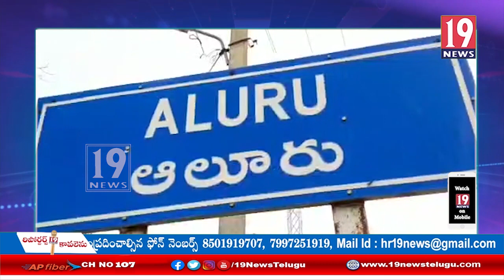ఆలూరు సబ్ రిజిస్టర్ కార్యాలయంలో ఏసిపి డీఎస్పీ శివనారాయణ ఆధ్వరంలో సోదాలు -కర్నూలు జిల్లా